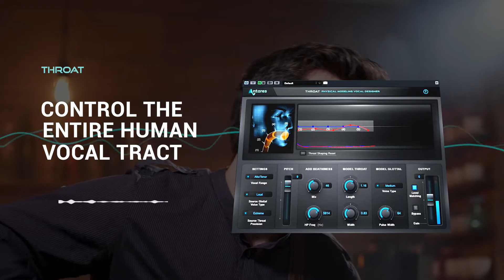Throat: Physical Modeling Voice Design Plug-in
Throat is the revolutionary vocal plug-in that lets you process your vocals through a meticulously crafted physical model of the human vocal tract.
Throat is available with Auto-Tune Unlimited, the ultimate collection of professional vocal production plug-ins. Auto-Tune Unlimited lets you access every current version of Auto-Tune, Auto-Key, Throat, the complete AVOX collection, free software upgrades, and ongoing access to select new plug-ins.